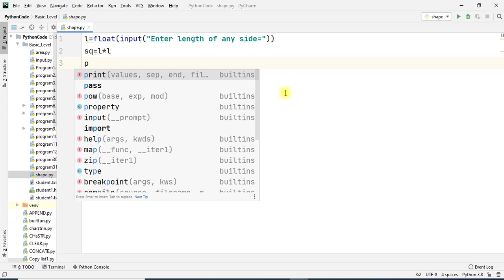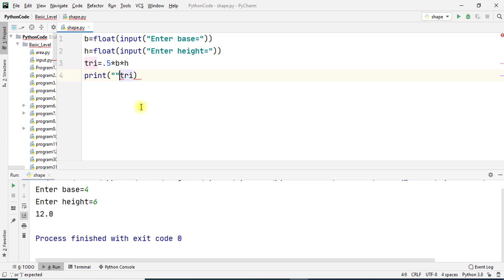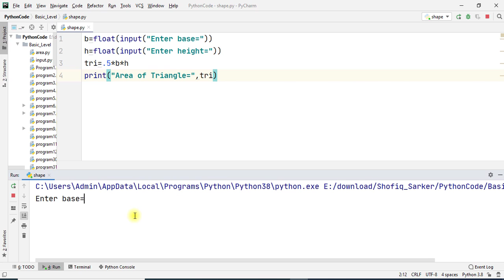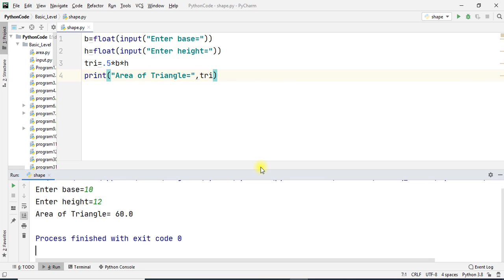area of different shapes || python for beginners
how to calculate area of different shapes